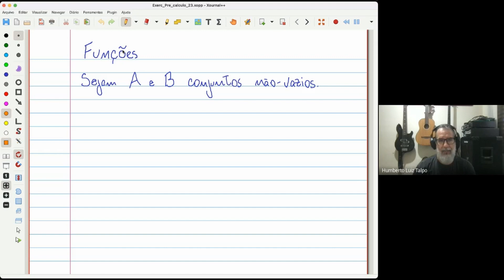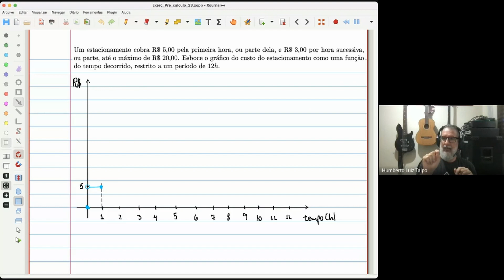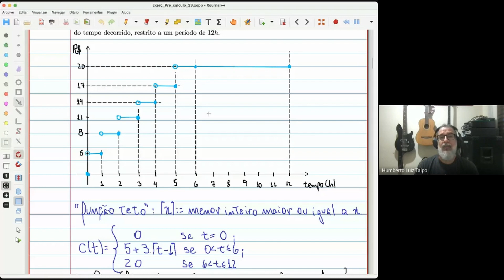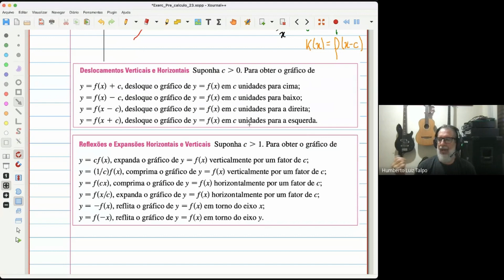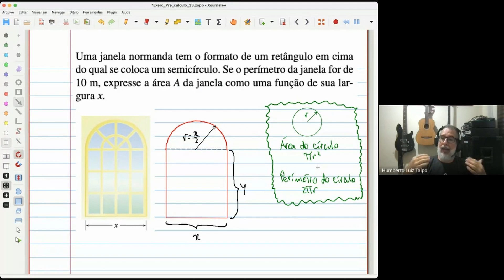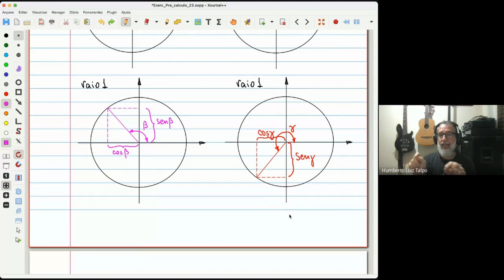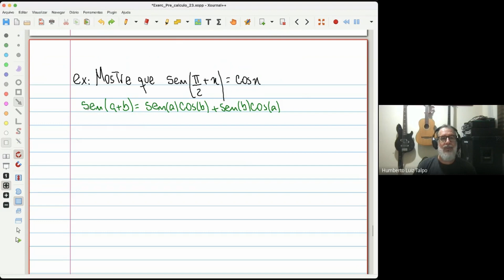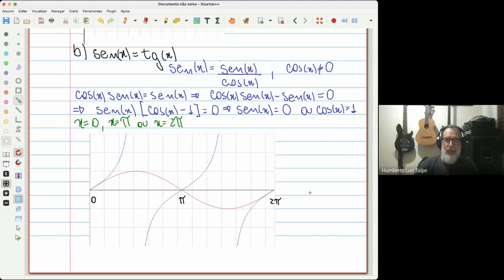Função e Funções Trigonométricas - Aula de Exercícios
Aula de Exercícios sobre Função e Funções Trigonométricas ministrada pela Prof. Dr. Humberto Luiz Talpo ​do Departamento de Matemática da Universidade Federal de São Carlos para o Pré-Cálculo 2023.